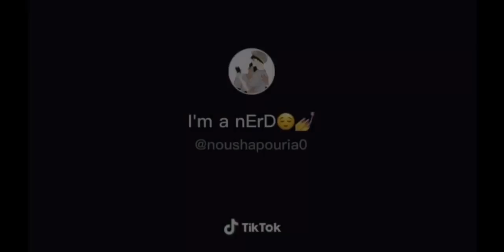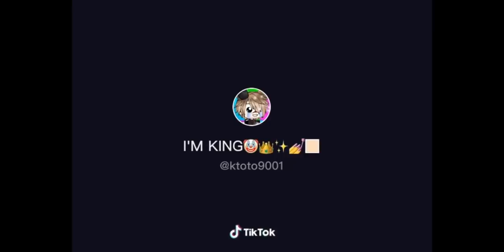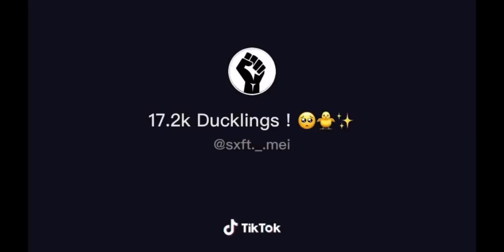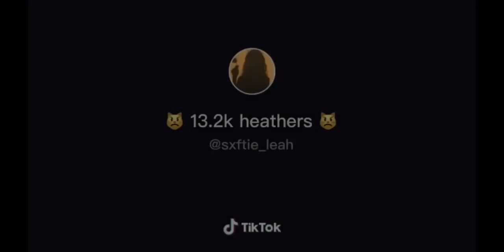GachaLife TikTok Compilation #36